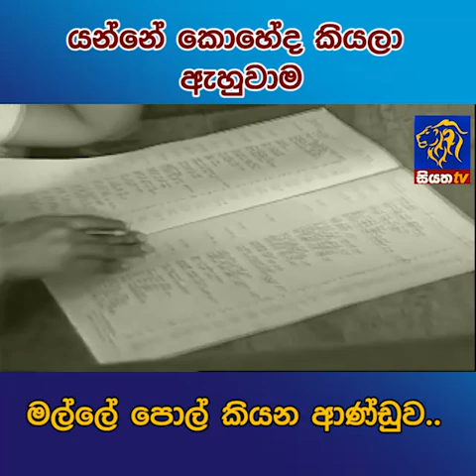යන්නේ කොහේද කියලා ඇහුවාම මල්ලේ පොල් කියන ආණ්ඩුව | Siyatha News